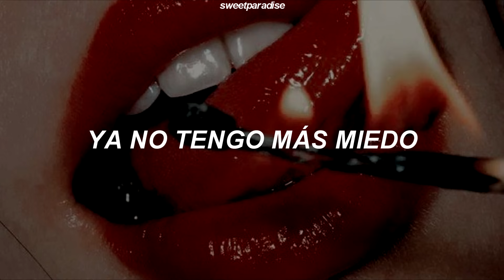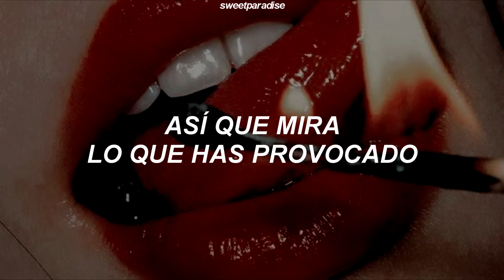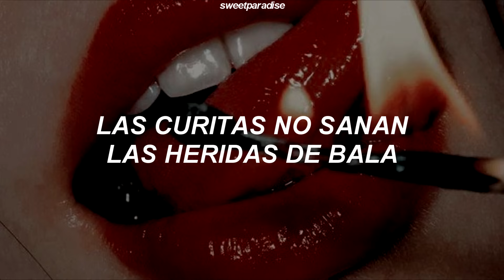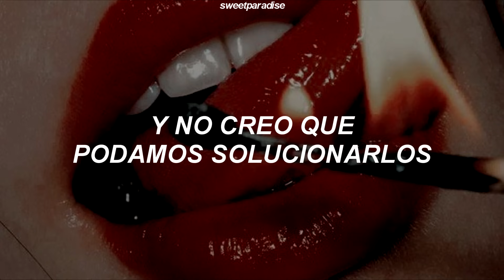Taylor Swift - Bad Blood [Traducida al Español] ft. Kendrick Lamar